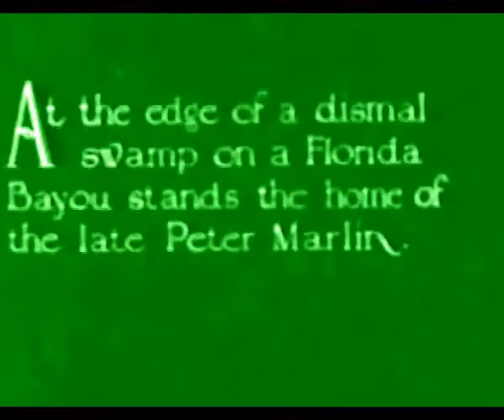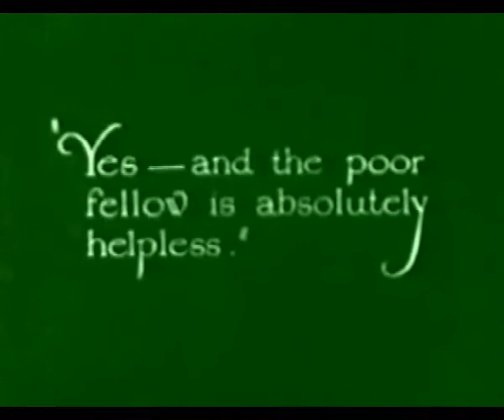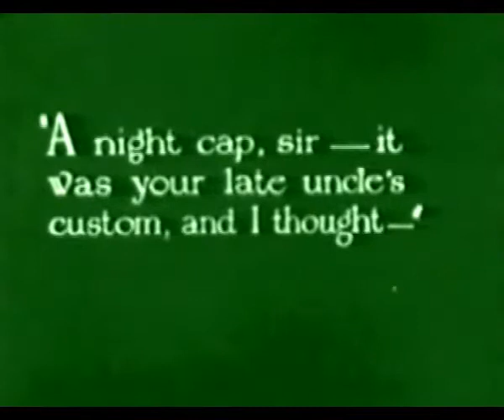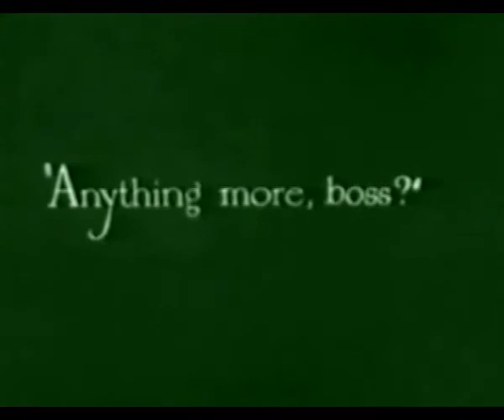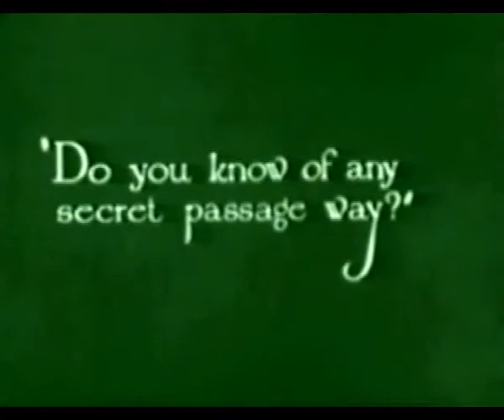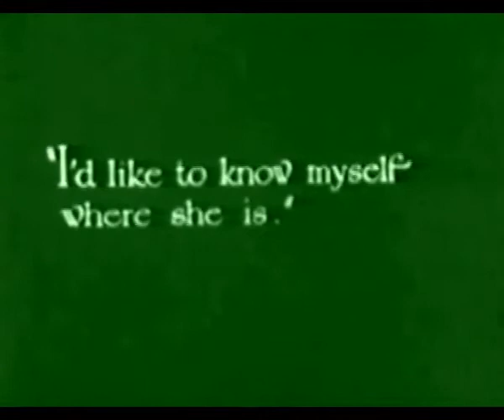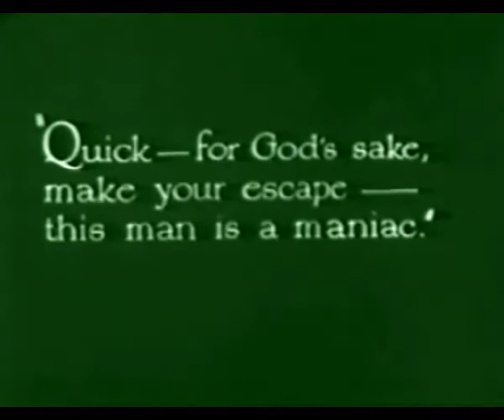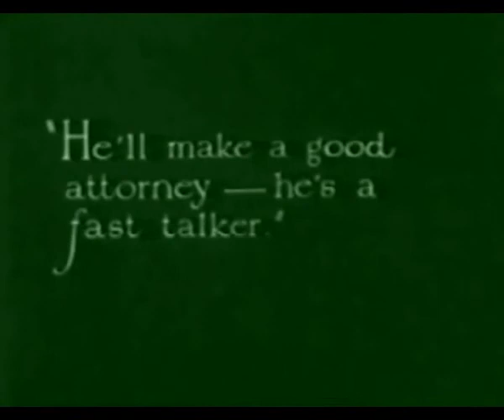Midnight Faces (1926|Horror, Thriller)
A young man inherits a mansion in a Florida swamp from an uncle he never knew he had. When he, his assistant and the estate's executor arrive at the house, the audience catches sight of someone crawling in the window, though the house is supposed to be unoccupied. As the house staff begins to arrive they sense a strange presence in the house, and when a young woman no one knows runs into the house to escape a knife-wielding psycho, the occupants realize they may be in danger from both outside and inside the house.

Director: Bennett Cohen
Writers: Bennett Cohen, Forrest Sheldon(titles)
Stars: Francis X. Bushman Jr. Jack Perrin, Kathryn McGuire